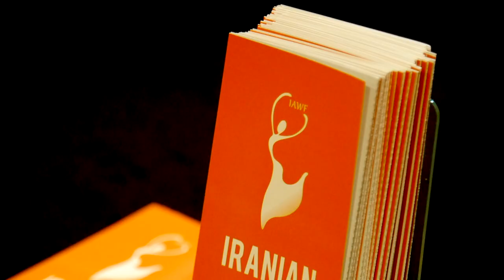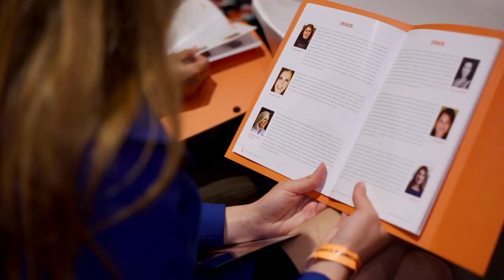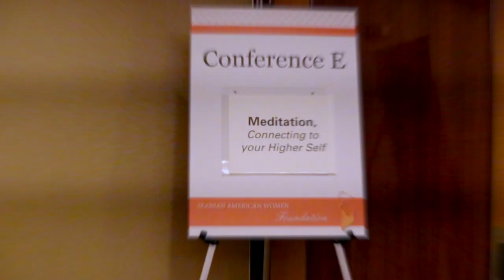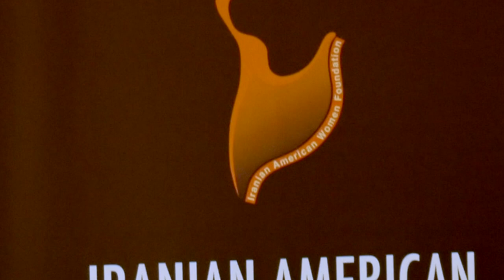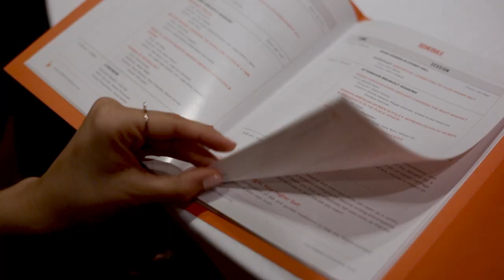16th Iranian American Women's Leadership Conference